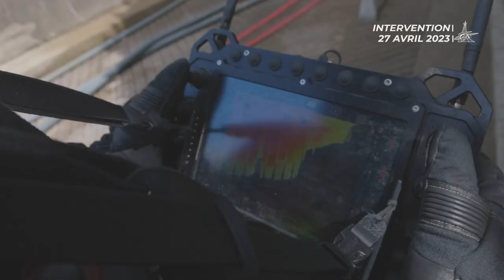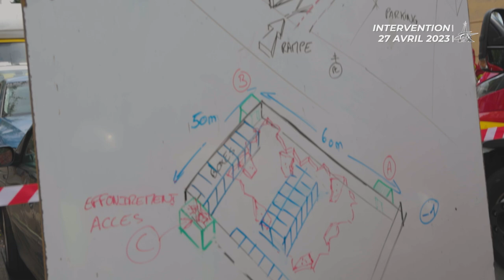EFFONDREMENT D'UN PARKING SOUTERRAIN EN FEU.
Intervention I Jeudi 27 Avril 2023 à 10h15, les pompiers de Paris sont intervenus pour un feu de parc de stationnement couvert suivi d'un effondrement à Aubervilliers (93).
Plusieurs soldats du feu sont légèrement blessés.